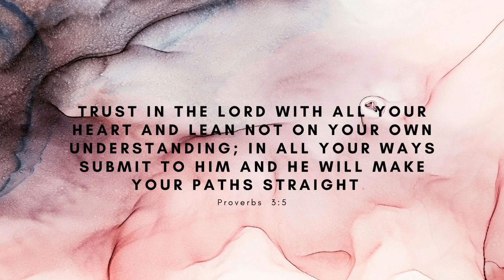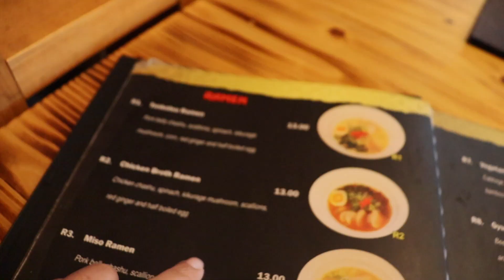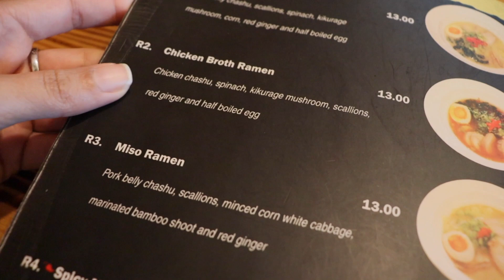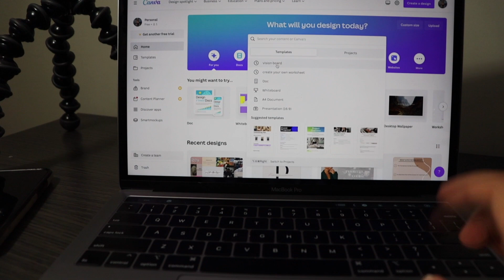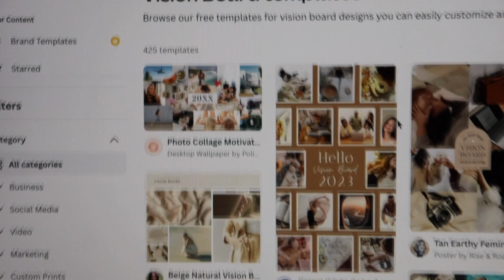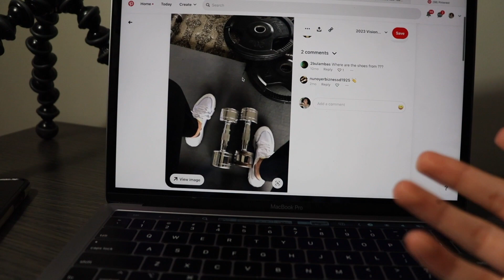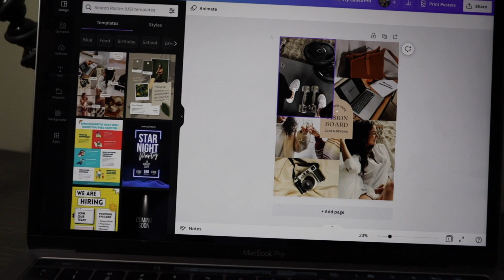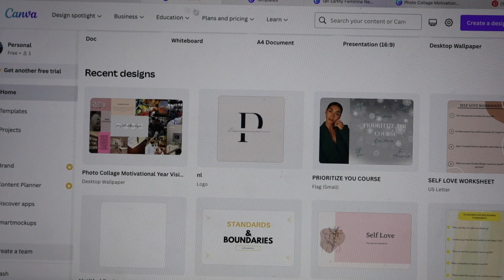HOW TO SUCCEED IN THE NEW YEAR I GOALS I CONSISTENCY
Hi loves! It's a new year, which means this year requires a different version of you! We're going to chat about how we can show up as our best selves in this new year! Grab your pen and pencil so we can start by writing out our goals💛📓✏️